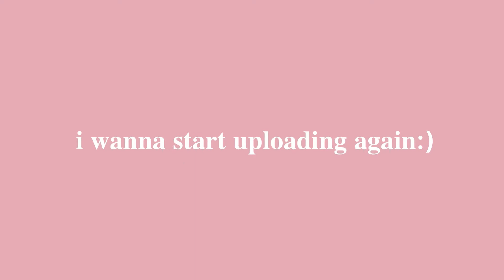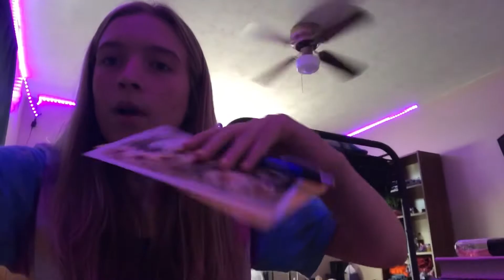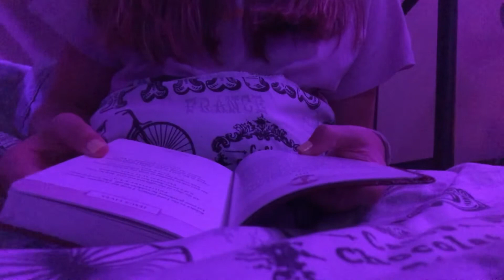my SUMMER night routine!!